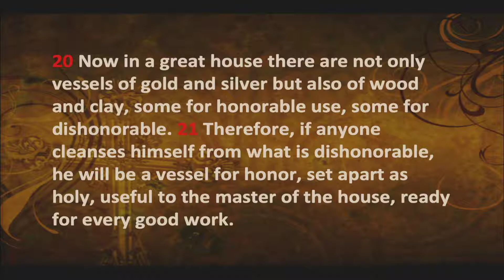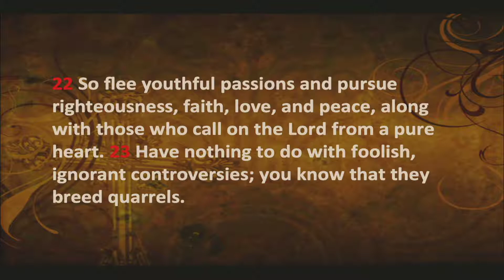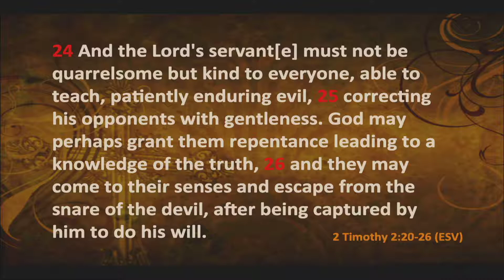A Vessel for Honor. 2 Timothy 2:20-26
Video Sermon by Pastor Dereck Fields at Taylor Chapel Fort Wayne.